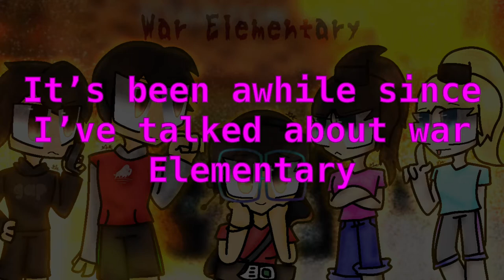War Elementary OUTBREAK -read desc-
Ummm, yaaa.

I want to thank everyone who helped make this!
We just wanted to make a funny little skit for War elementary,
This is not part of the plot or anything!! Just fun!
Also these are most of the same people from the manhunt!